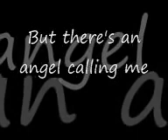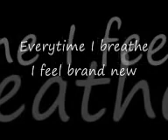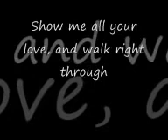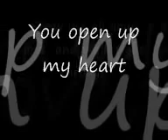Học tiếng Anh qua bài Hát- I lay my love on you, Weslife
This video is posted for NON- COMMERCIAL PURPOSE.

Education only!

CHUYÊN DẠY TIẾNG ANH CHO NGƯỜI MỚI BẮT ĐẦU, TIẾNG ANH GIAO TIẾP

BBC English Center
Địa chỉ: Phòng B1T8 Tầng 8 tòa nhà Topcare 335 Cầu Giấy, Hà Nội